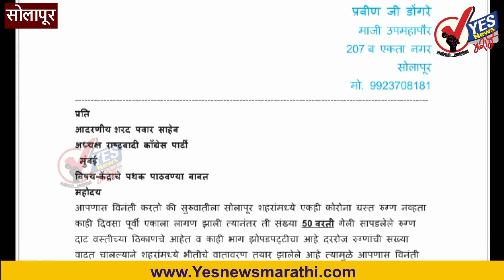Corona : केंद्रीय पथक उद्या सोलापुरात धडकणार....!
सोलापुरात कोरोना पॉझिटिव्ह रुग्णांची वाढणारी संख्या पाहता सोमवारी केंद्रीय आरोग्य खात्याचे पथक शहरात येणार आहे .माजी उपमहापौर प्रवीण डोंगरे यांनी मुख्यमंत्री उद्धव ठाकरे,शरद पवार,तसेच उपमुख्यमंत्री अजित पवार यांच्याकडे देखील केंद्राचे पथक सोलापुरात पाठवण्याची विनंती पत्राद्वारे केली होती .या पत्रानुसार आता हे पथक सोलापुरात येत आहे. मंगळवारी हे पथक सोलापूर येईल या वृत्ताला निवासी उपजिल्हाधिकारी अजित देशमुख यांनी  दुजोरा दिला आहे. कोरोना च्या पार्श्वभूमीवर कशा पद्धतीने हॉस्पिटलमध्ये उपचार केले जातात ..कोरंटाईन सेंटर कशी आहेत.. तसेच कोव्हिड केअल सेंटर कसे आहेत आणि प्रशासन नेमकी कशा पद्धतीनं काम करत आहे या कामाची पाहणी करण्यासाठी हे केंद्रीय पथक येत आहे.!